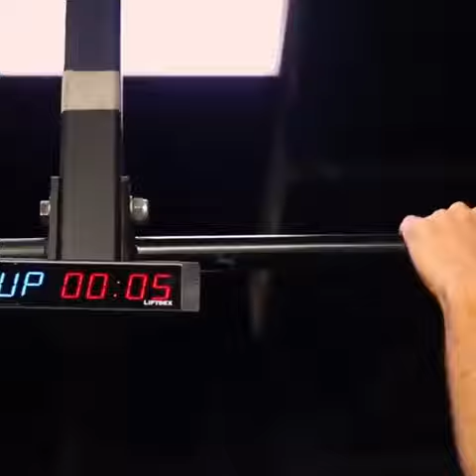liftdex magnetic timer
It has a super digital function so you can view the clock from anywhere while workout, and it also has a silent mode if you don’t need the sound on or don’t want to cause any disturbance.